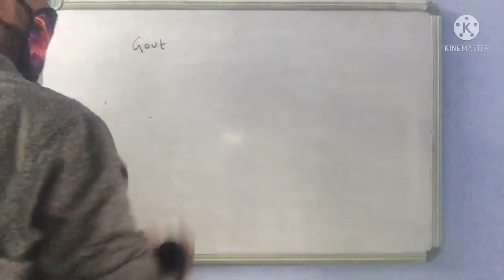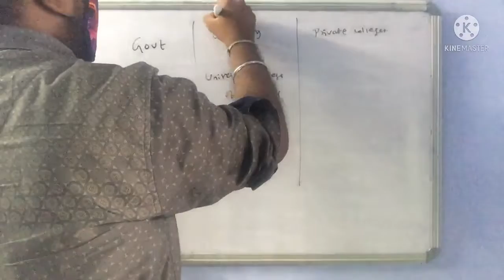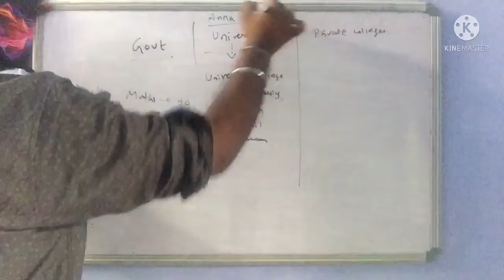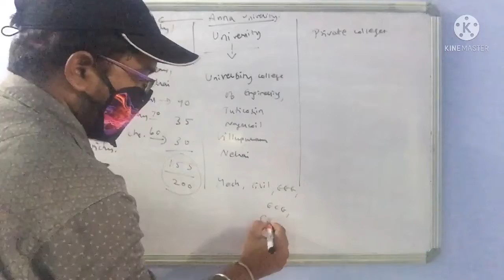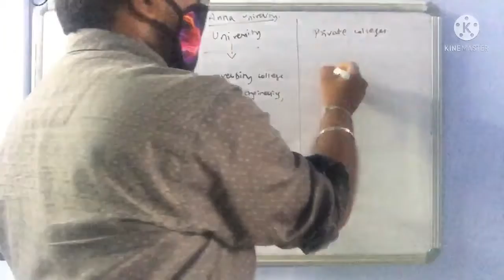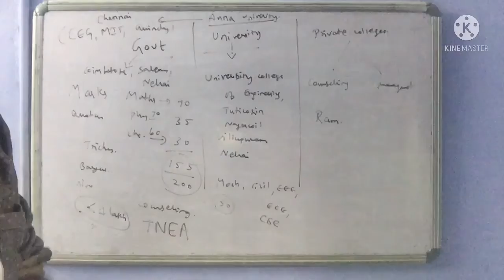Government and university engineering colleges best in tamilnadu